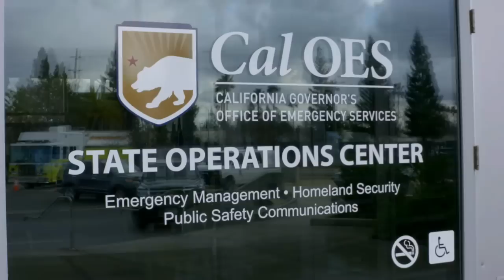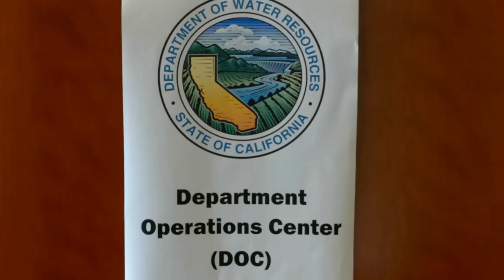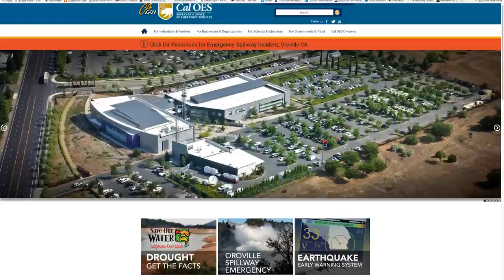California Storms Response & Recovery Teamwork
As California continues a massive recovery effort from the damaging impacts of storms in December and January, and with the recently authorized resources from FEMA, activity has is picked up the pace at Cal OES headquarters. The Lake Oroville Emergency Spillway incident is just one in a series of major weather-related issues being coordinated out of the State's Emergency Operations Center in Sacramento. It's critical local, state, federal and non-governmental partners are working together to ensure the readiness for all possibilities. Shawn Boyd has the very latest information in this Cal OES In-depth report.

“We don’t want to be caught flat footed,” said Cal OES director Mark Ghilarducci. “California is very much oriented about public safety and making sure we are as prepared as possible.”

“We are locked at the hip,” Tim Scranton, the FEMA Federal Coordinating Officer, continued.

Scranton says their focus is maintaining situational awareness and supporting the state.

“One of the key factors I need everybody to understand is we don’t come in and take over. We come in and support. So, whatever logistical supplies the state needs any type of organizational structure, personnel what have you, we’re here to support and supply that.”

Last weekend, water in the Oroville Reservoir was rising rapidly, eventually coming over the emergency spillway, causing severe erosion and concern for the state and dam operators.

“We were monitoring the storms and the situation in Oroville as it was developing,” 1533”and then Sunday when we learned there was a potential issue with the dam itself we started deploying assets…”1539

The California Department of Water Resources is also here, setting up a resource center and giving quick access to accurate, reliable information and subject matter experts. A contingent of emergency managers led by Ghilarducci as well as CALFIRE Director Ken Pimlott, California National Guard Adjutant General David Baldwin and Department of Water Resources Acting Director Bill Croyle met with local officials in Oroville on Wednesday.

“We received some really great briefings assurances between us and the County of Butte that we were one team one fight,” Ghilarducci said with confidence. “That the sheriff and DWR folks there had everything they needed and then to reaffirm what the plan was moving forward.”

Work continues with 95 contractors laboring by air and land, dropping rock and concrete into the gaps to fill the voids caused by water escaping the controlled spillway.
Drier weather has allowed DWR to reduce water releases from 100,000 cubic feet per second. Beginning at 9AM Thursday, they dropped rates by 5000cfs every two hours and will that hold once they hit 80,000cfs. That decision considers the heavy rain that’s expected to drop over the next several days. Cal OES, FEMA and the Unified Coordinating Group continue to closely watch developments at Oroville Dam and to support DWR. They’re also working to prepare contingency plans for those impending storms statewide.

“We have enough food and water and supplies for 25,000 people for 5 days, it’s already prepositioned, ready to go,” said Scranton. “And that’s not including what the red cross and other agencies have provided.”

Ghilarducci said “that’s prepositioning resources, making sure we have the right equipment and the right people and the right items in the right place so that we can minimize the time frame it takes to get them in place once we need them.”

For more up-to-date information on efforts in Butte County… be sure to go and click on the Oroville spillway emergency banner for access to our Oroville spillway incident resource page.